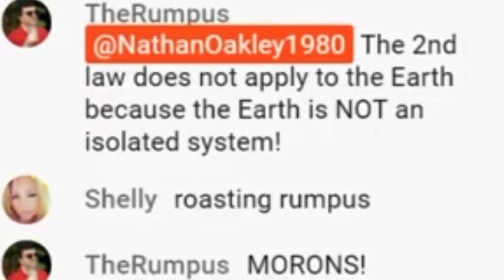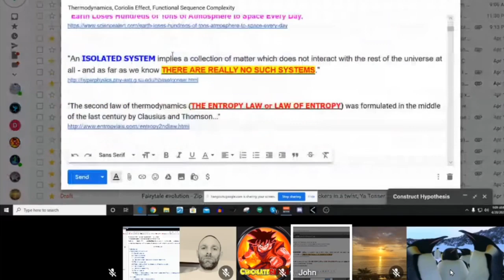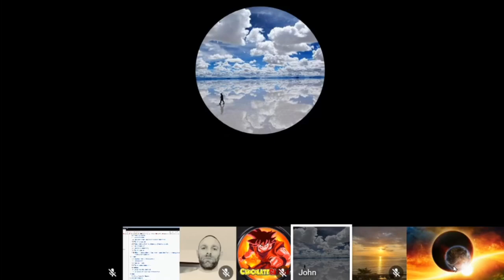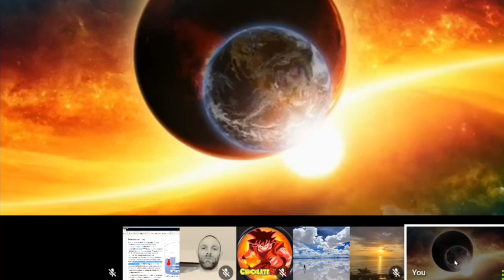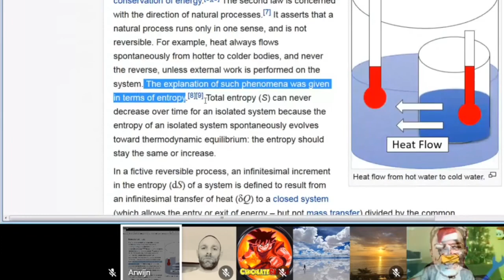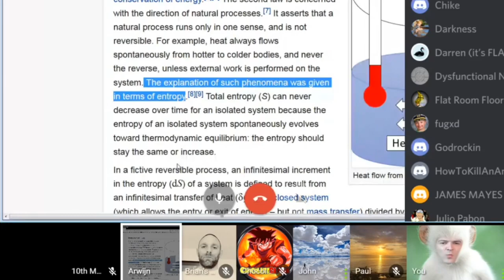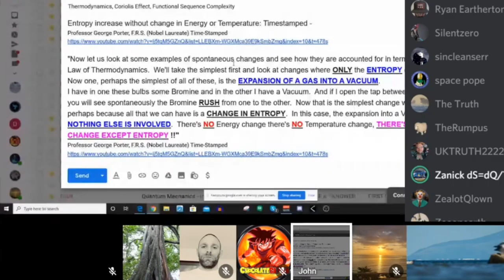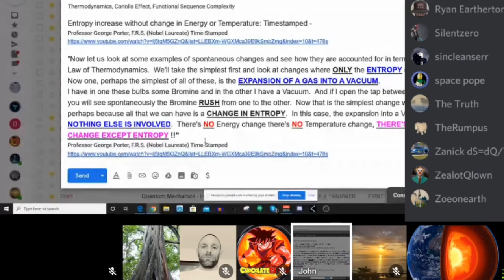A Law Of Nature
Please set The Rumpus straight, the entropy law, also known as the second law of thermodynamics definately applies to the earth 😉.  The sky is not a vacuum.